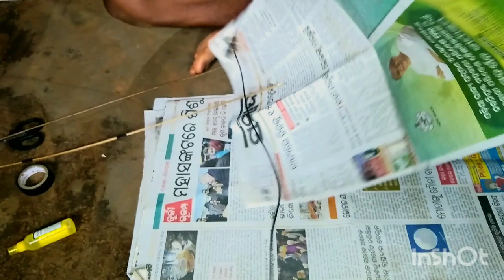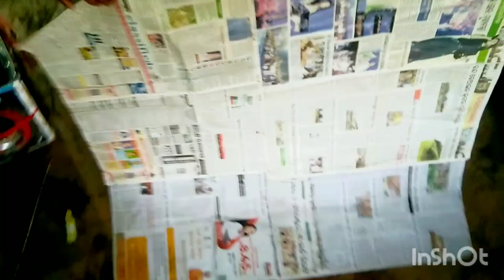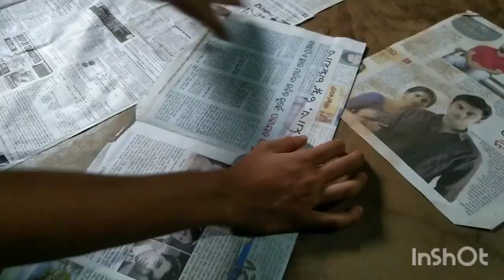Biggest kite making and flying || क्या यह पतंग उड़ पाएगी? || Sumit vlog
Hollo guys welcome to my new video is video me hum ek biggest  kite bana rahen hain.